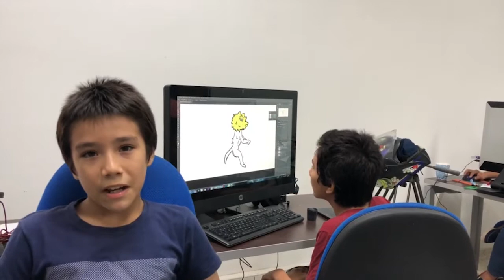Pequeños Emprendedores Digitales - Lab Montería.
En el punto Lab Montería, se forma una nueva generación de productores de contenidos digitales,   haciendo uso de los diferentes laboratorios para desarrollar todo su potencial creativo.